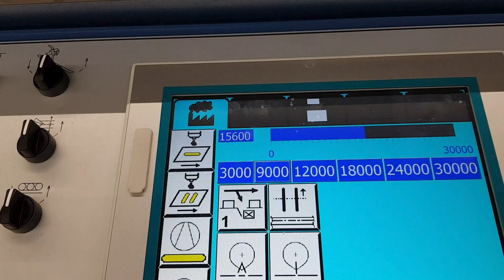Buhrs 5000 - Paper Wrapping System - Broadridge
Buhrs 5000 - Paper Wrapping System
Broadridge Financial Solutions
Edgewood, New York